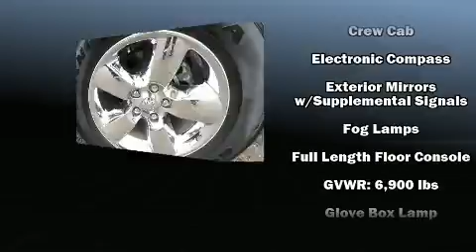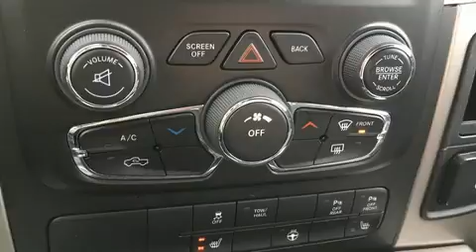2014 Ram 1500 Big Horn 4x4 in Valparaiso, IN 46385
Grieger's Motor Sales
1756 US Highway 30 West

Get excited about the 2014 Ram 1500 With fewer than 25,000 miles on the odometer, this vehicle stands out from the competition! Smooth gearshifts are achieved thanks to the powerful 8 cylinder engine, providing a spirited, yet composed ride and drive. Four wheel drive allows you to go places you've only imagined. It distinguishes itself from the competition with features such as: 1-touch window functionality, variably intermittent wipers, a trip computer, fully automatic headlights, power windows, an overhead console, and remote keyless entry. Safety equipment has been integrated throughout, including: dual front impact airbags with occupant sensing airbag, front SIDE impact airbags, traction control, brake assist, a panic alarm, and 4 wheel disc brakes with ABS. Various mechanical systems are monitored by electronic stability control, keeping you on your intended path. This vehicle has achieved Certified Pre-Owned status, by passing a comprehensive certification process. You will have a pleasant shopping experience that is fun, informative, and never high pressured. Please don't hesitate to give us a call.